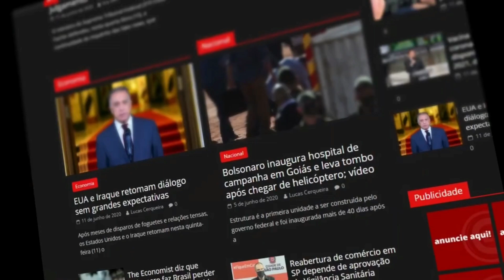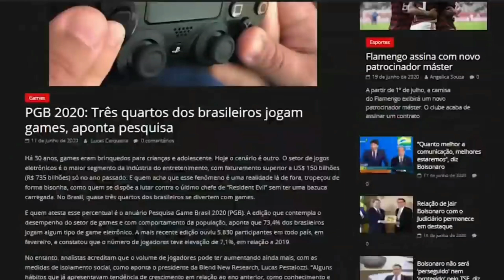URGENTE: Violentas explosões em abalam Kiev, cidade é tomada pelas armas de destruição de Putin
(APOIE O JORNALISMO DO CLM NOTÍCIAS)

(  Grupo do CLM Notícias 2 pelo WratsApp)

(Novo grupo do CLM Notícias 3 pelo Whatsapp basta clicar no link aí e pronto!)

do CLM Notícias pelo Telegram basta clicar no link aí em baixo e pronto !)

(Novo Grupo do CLM Notícias pelo Telegram basta clicar no link aí em baixo e pronto)

(COMPARAÇÃO CARA A CARA DO PODER MILITAR DA UCRÂNIA E RÚSSIA)